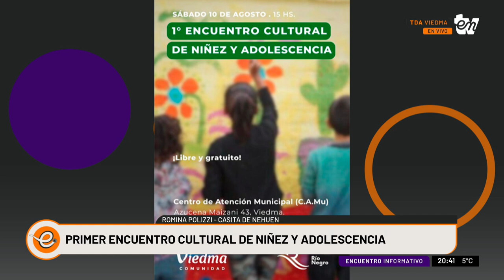PRIMER ENCUENTRO CULTURAL DE NIÑEZ Y ADOLESCENCIA | INFORMATIVO